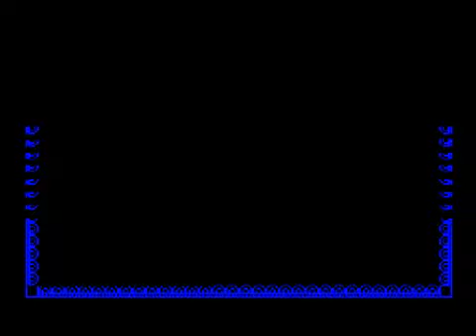Chaos (ZX Spectrum)